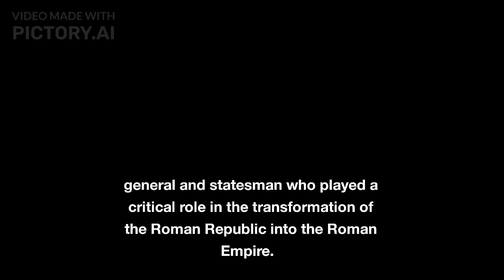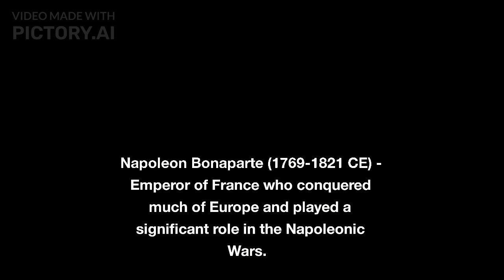world top 10 kings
king of world channel
king of world 99
king of world status
king of world song
king of world movie in hindi dubbed
king of world 9690
king of world ka matlab
king kong full movie
queen of war
queen full movie 2014 hindi bollywood
queen malayalam full movie
ashoka the great
ashoka the great movie
ashoka the great story
world top 10 kings in history